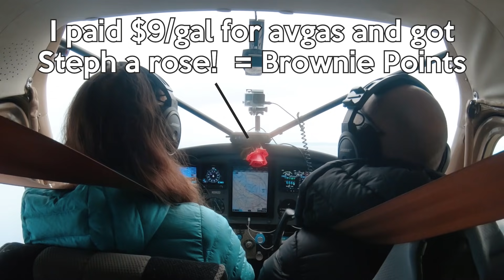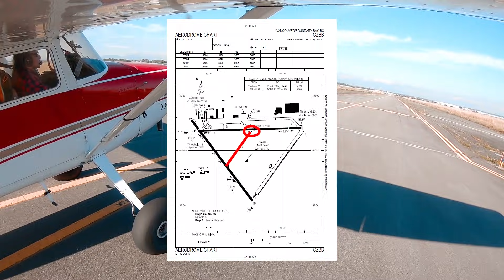Flying Canada to the USA! Part 1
Follow us on this adventure flying from Alaska to Florida in a Cessna 170 bush plane, stopping along the way to share all the amazing places in North America with you! Comment your home airport below and we might see you soon!

Here's what we use to make our fly8ma videos

Go Pro 6
GoPro 5 Session
DJI Gimbal
DJI Osmo
Audio Cable for GP6
Audio Cable for Sony and GP4 and GP3
Sony FDRX3000 Camera
DJI Mavic Drone

And if you want more flight instruction style videos, check out everything we post